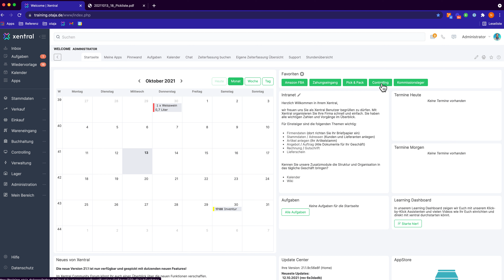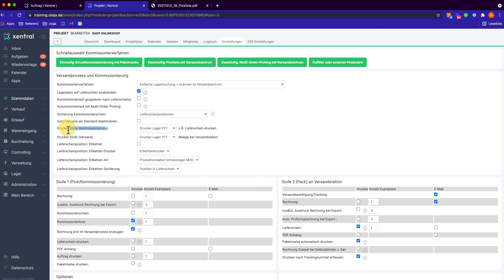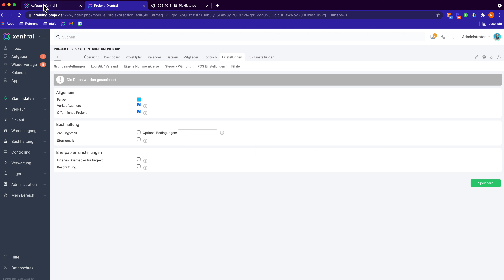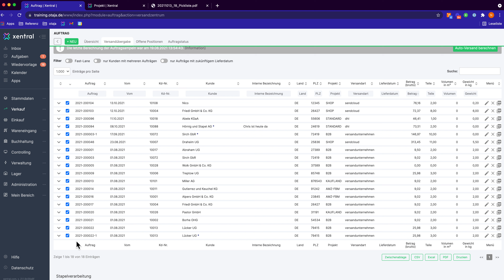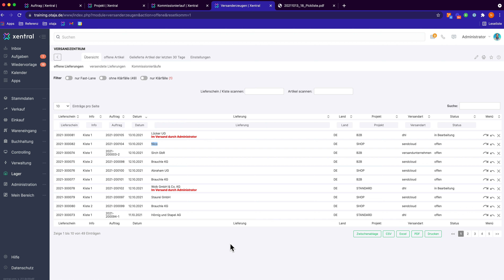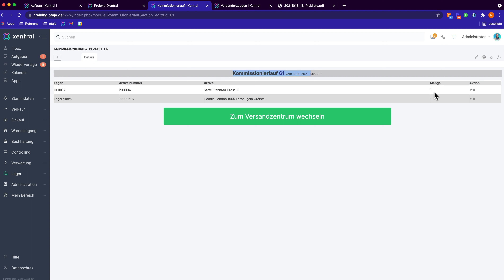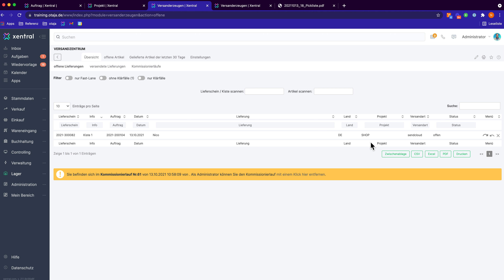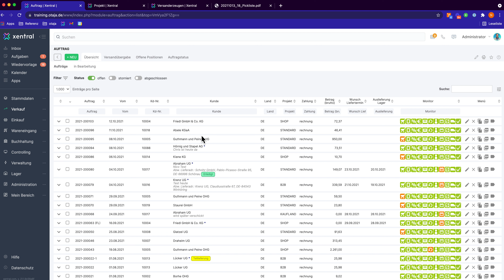Zweistufige Kommissionierung | so verbessert Xentral Pick and Pack Prozesse | Tutorial #3.4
Verbessere deine PickandPack Prozesse mit Xentral! Buche eine Demo und stelle deine Fragen direkt an unsere Expert:innen – oder teste Xentral 14 Tage kostenlos

Im Video zeigen wir dir, wie du mit der zweistufigen Kommissionierung deine Artikel zwei Mal scannen und sicherstellen kannst, dass deine Kund:innen immer das Richtige bekommen. Vermeide Fehler und spare Zeit mit der zweistufigen Kommissionierung von Xentral !